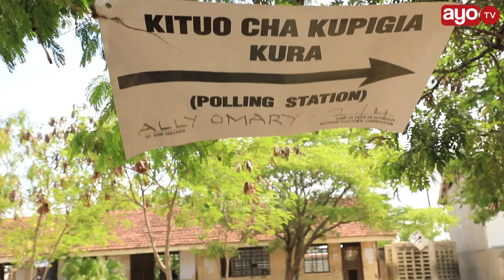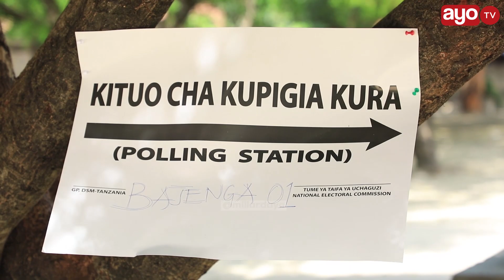UTACHEKA!! MANENO YA WATU WA TANDALE "TUNAENDA KIOFISA KUPIGA KURA KAMA HOSPITALI PRIVATE"